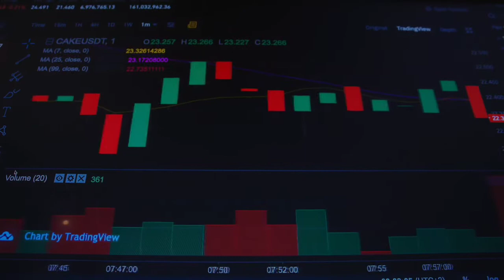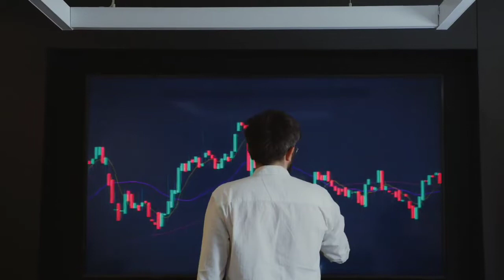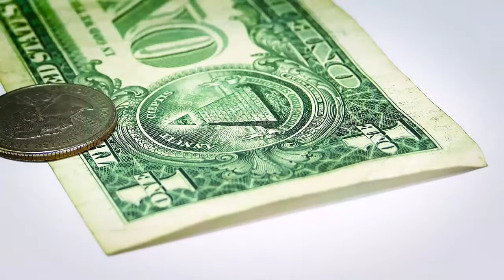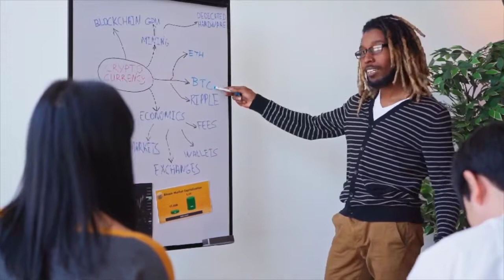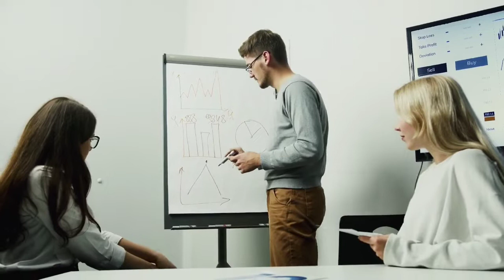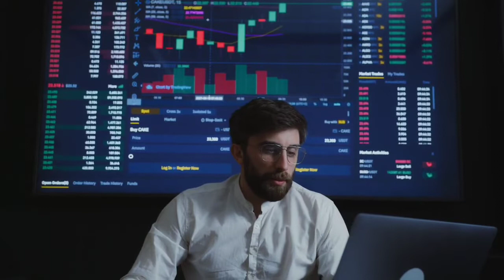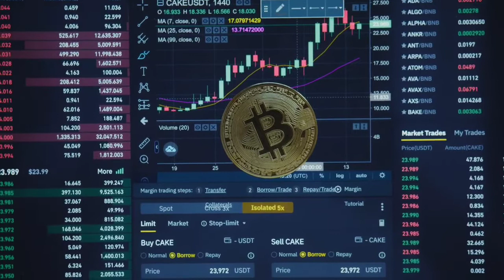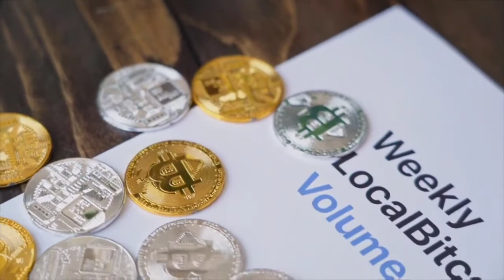WAX A 9000% PUMP IS COMING WHY?? - WAX Coin Price Prediction - What is WAX Coin?